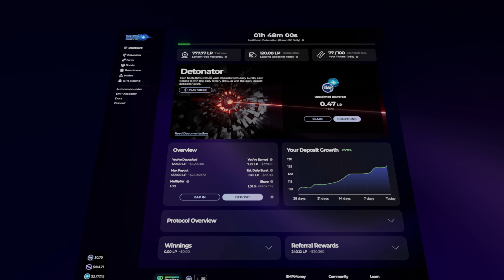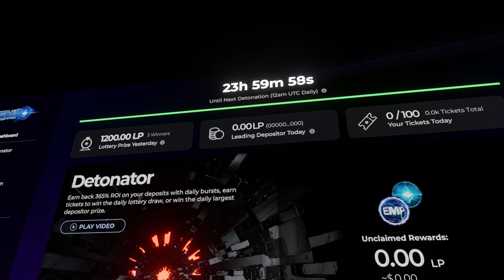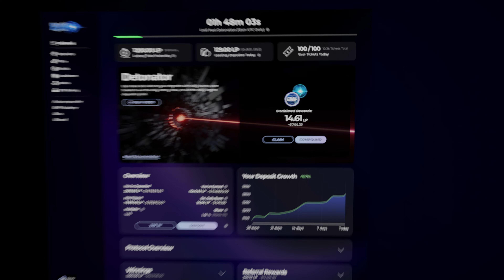EMP Money | THE DETONATOR - DeFi’s Most Explosive Contract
Introducing Detonator, the first daily ROI contract using EMP-ETH LP tokens to deliver a sustainable return on investment through a series of incentives, taxes, and compounding. This is a gamified smart contract on the BNB Chain that gives all participants a fairly equal opportunity to earn daily. We have combined many successful economic structures found over various different proven models to create the "best of the best" ROI contract. Earning more Ethereum has never been so fun!